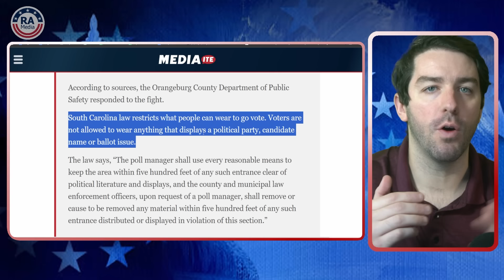Violent Trumpers ARRESTED for Election Interference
Really American Host Kenny Hesse breaks down Donald Trump supporters attacking poll workers and threatening polling stations accross the country in the latest spree of Trumpers' election interference and threats against democracy.

Follow Our Host, Kenny Hesse -